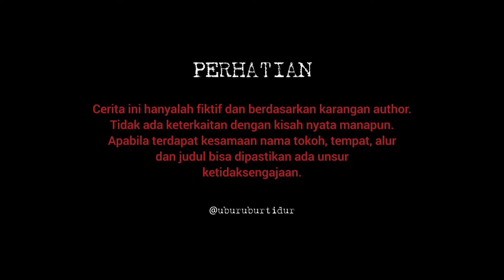RAHASIA YANG DISEMBUNYIKAN (Animasi Horor UUT)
❗️AKUN RESMI ANIMASI UBUR-UBUR TIDUR ❗️

❗️SELAIN AKUN DI ATAS BERARTI PALSU❗️